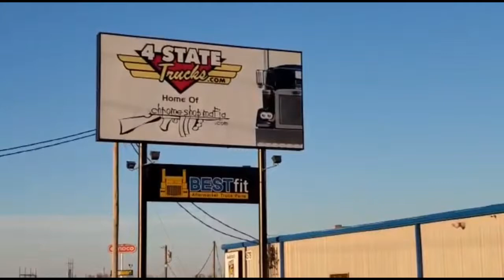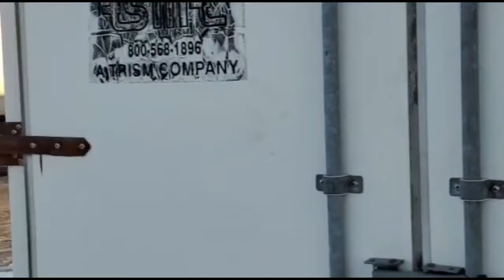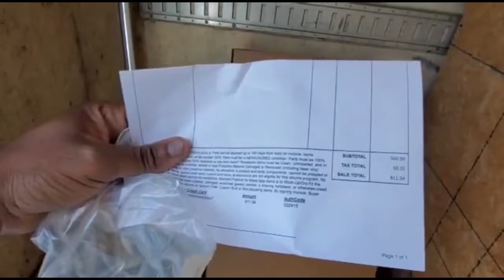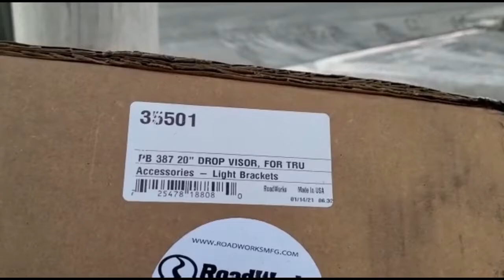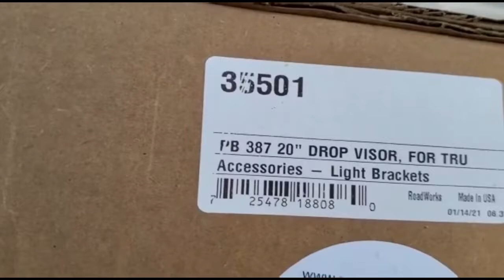Finally picking up my 20 inch visor